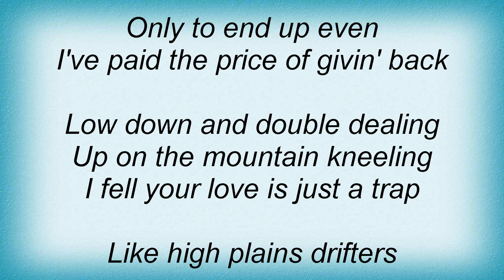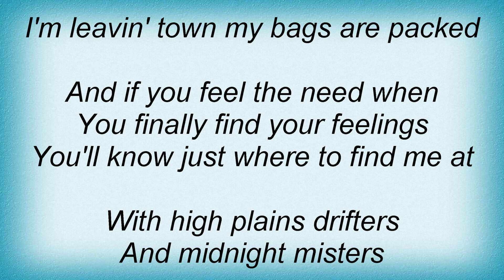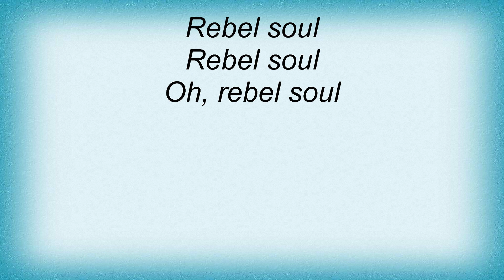Kid Rock - Rebel Soul Lyrics